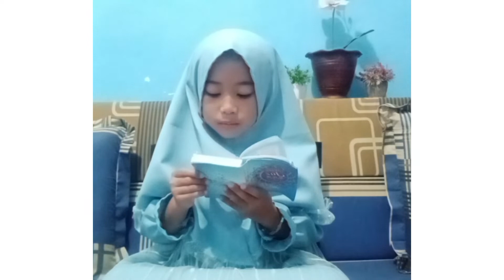Masih Kecil sudah hafal juz AMMA??? Hafalan Q.S. Al falaq.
Menghafal surat Al-Falaq dengan makhorijul huruf serta tajwid yang benar, Dan juga membaca arti dari surat al falaq, kemudian menyanyikan lagu tentang nama Nabi Dan Rosul yg wajib diketahui ada 25.